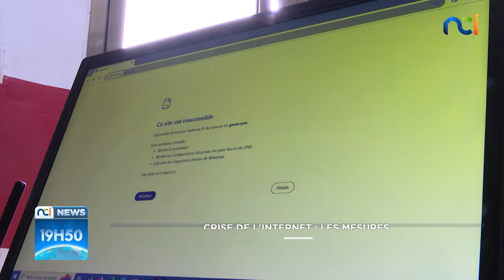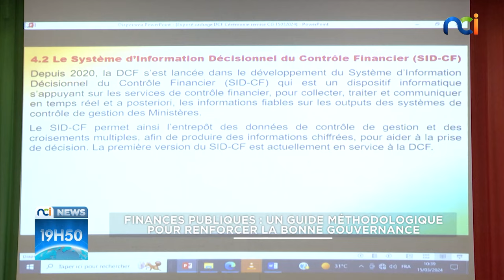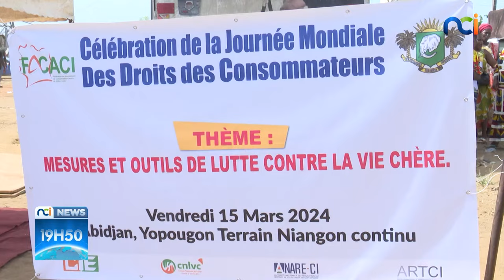NCI NEWS du vendredi 15 mars 2024 avec Mélina Makissi